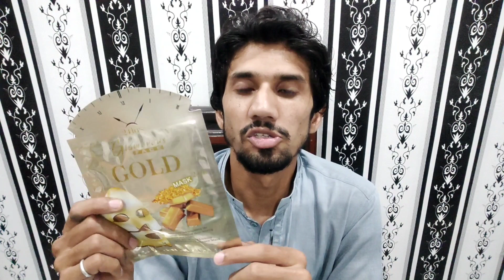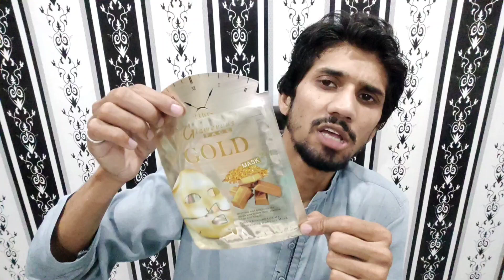glamorous face 24k gold face mask sheet | Anish Cosmetics